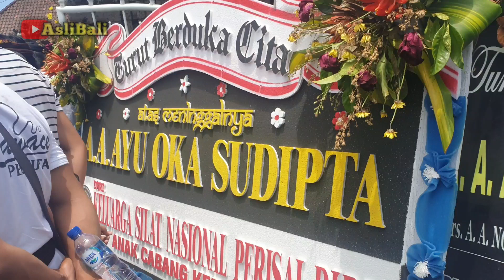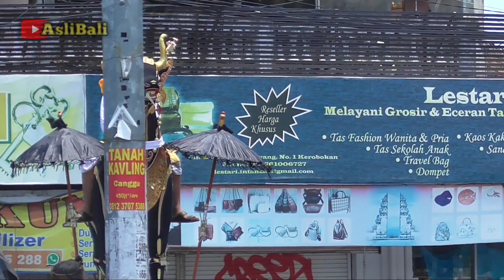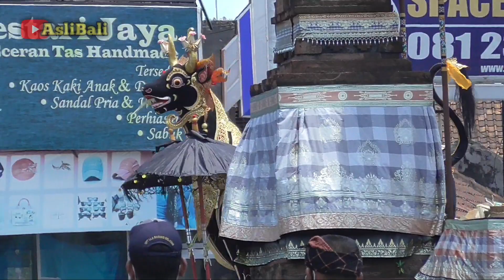Pelebon A.A. Ayu Oka Sudipta Kerobokan Bali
Palebon A.A Ayu Oka Sudipta
Kerobokan Badung Bali